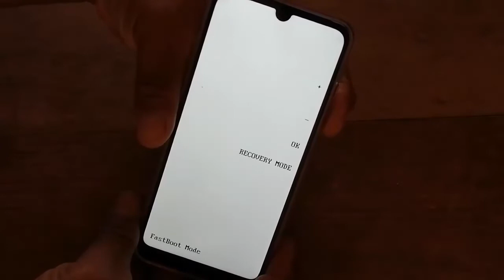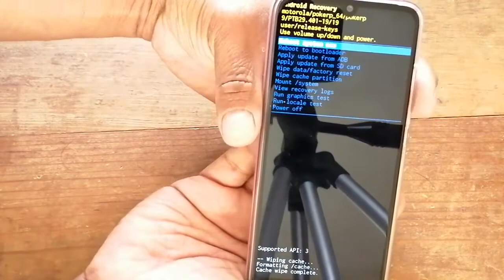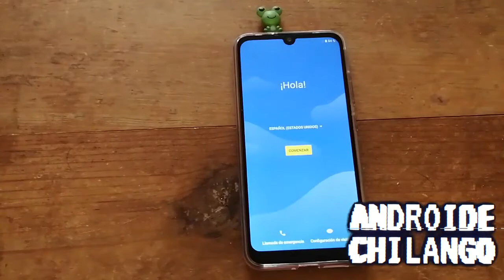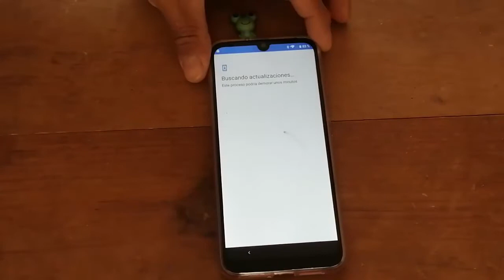Como entrar en modo recovery | Moto e6 plus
te muestro como entrar en modo fastboot , si te gusta el contenido dale un buen me gusta  a este vídeo, subscríbete y pícale a la campana para que recibas las notificaciones de cada vez que subo un nuevo vídeo.

See ya